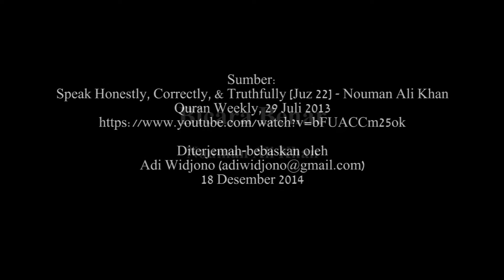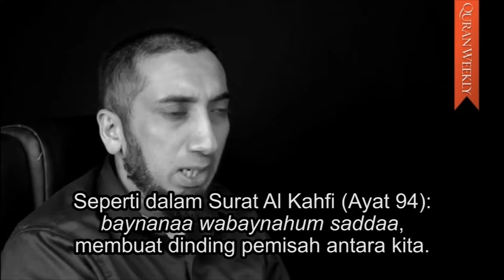Bicara Benar - Nouman Ali Khan